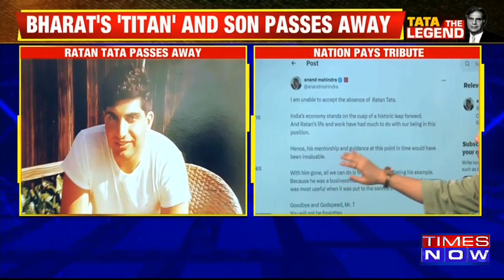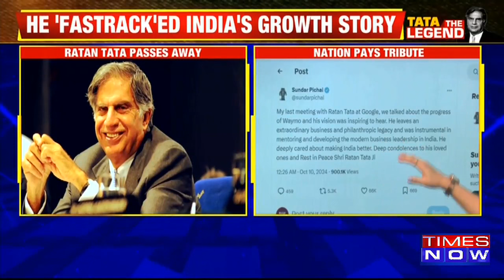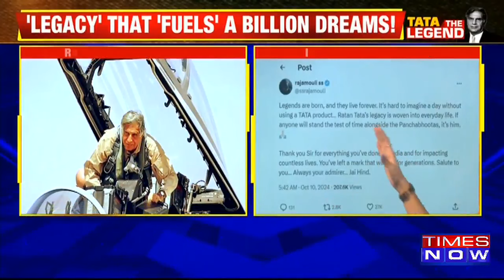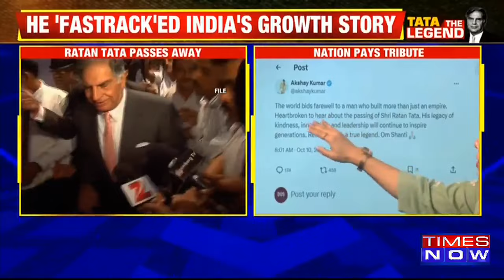World Remembers Ratan Tata With Teary Eyes, Internet Flooded With Heartfelt Notes, Watch Reactions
Ratan Tata Passes Away. 'All the people who have gathered here, Ratan Tata, has made an impact in their lives. Many of them are employees of the Tata Group...' Times Now correspondent reports from NCPA, Mumbai. Meanwhile, top leaders, industrialists, and celebrities took to social media platforms to express their condolences over the demise of tycoon Ratan Tata. Watch the video to know more!